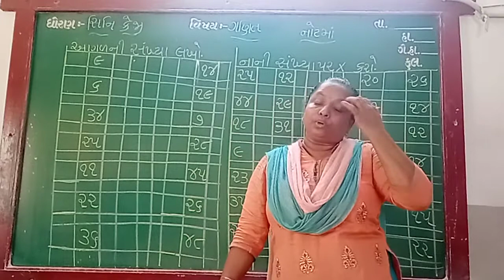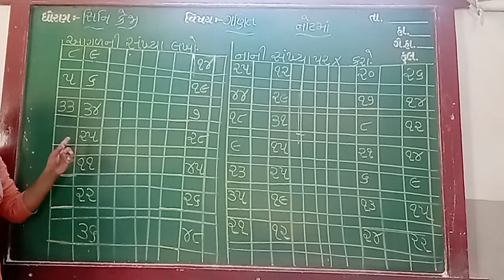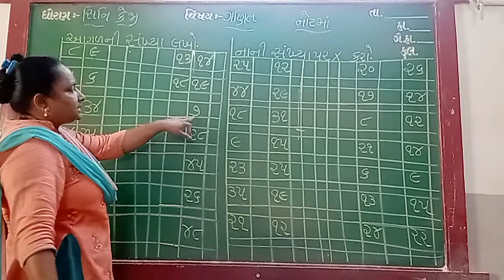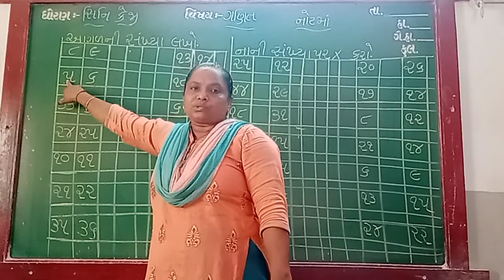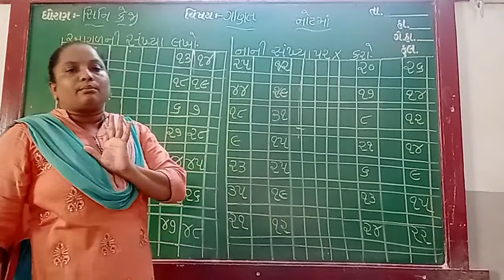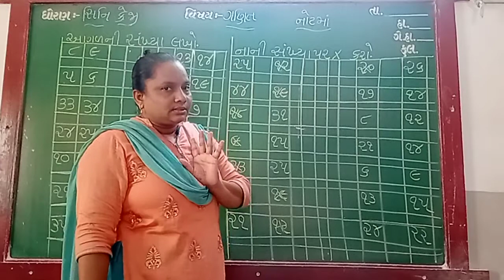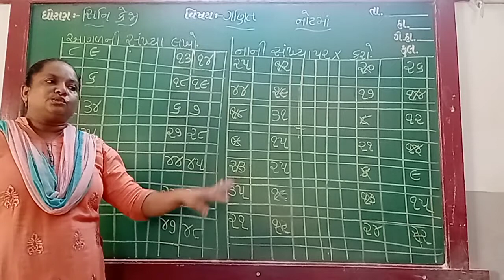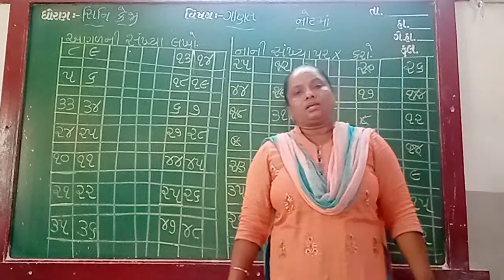GUJ MED STD SR KG SUB MATHS NOTE NANI SANKHYA PAR X